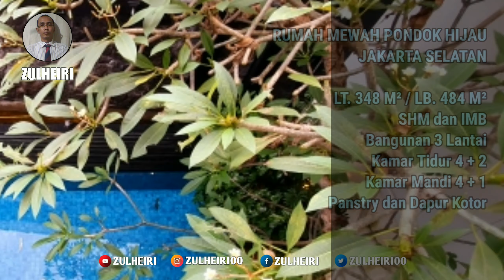For Sale || Rumah Mewah Pondok Hijau, Pondok Indah - Jakarta Selatan